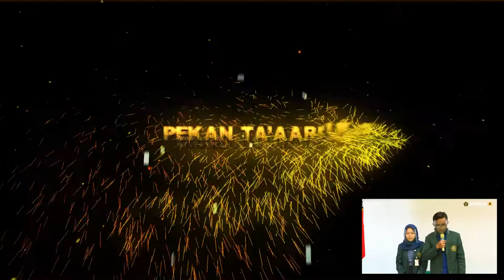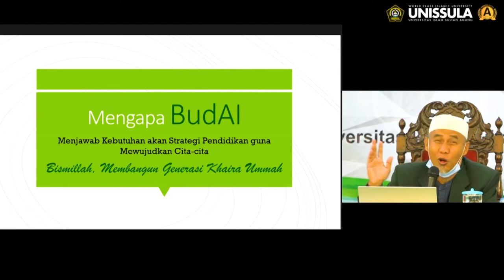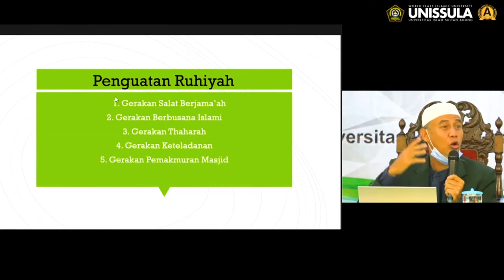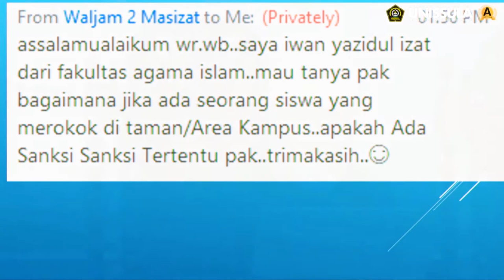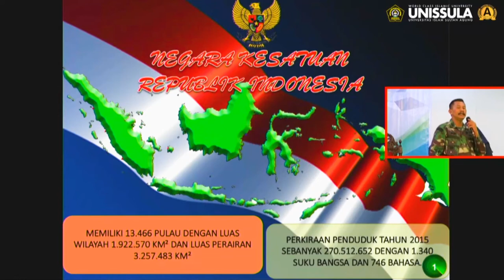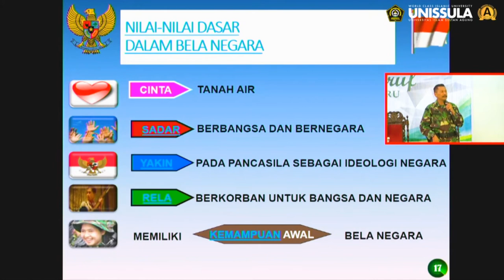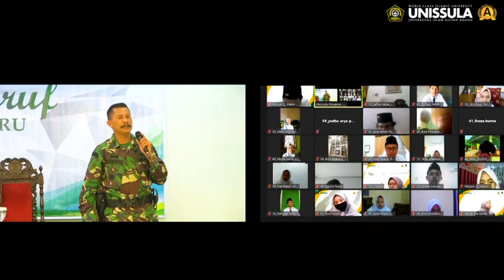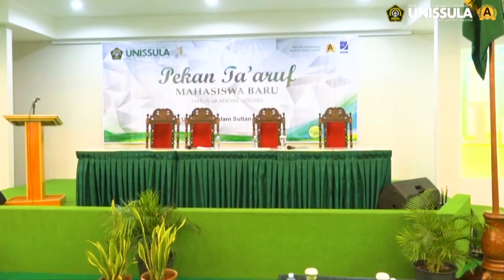Pekan Ta'aruf September 2020 Hari ke-2 , Part 3